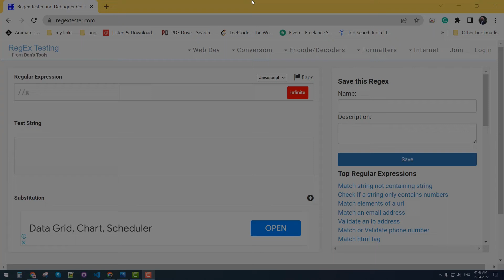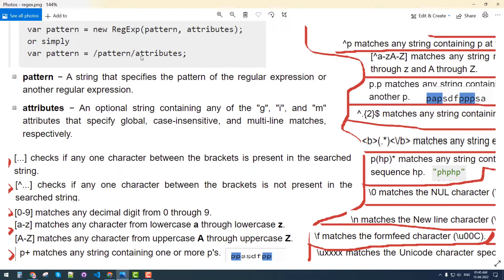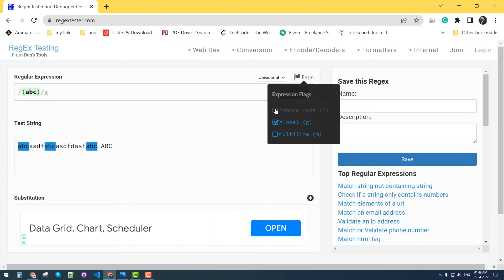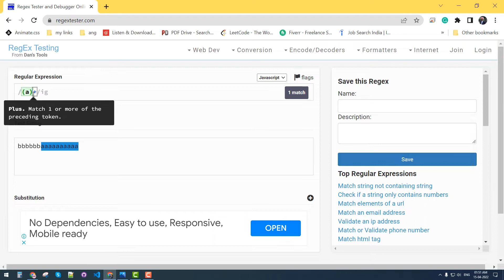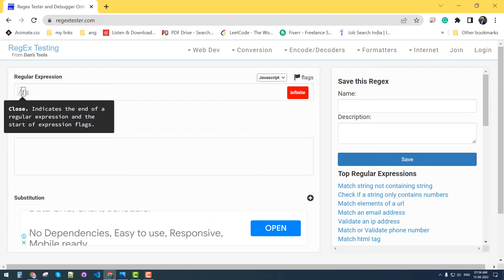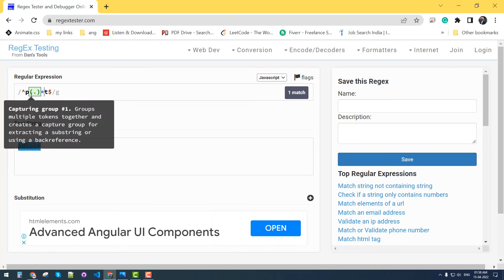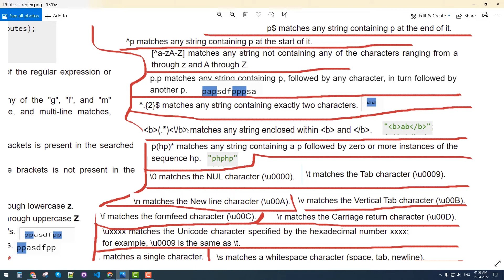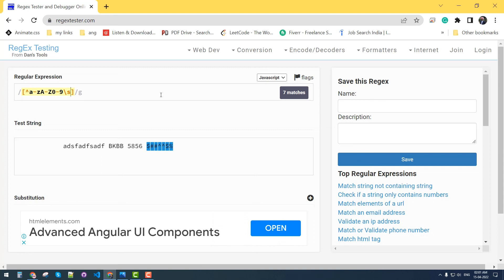regex -- some basic guide